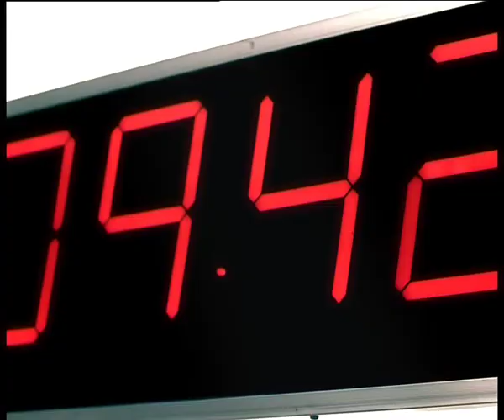ADIDAS -- Time - Directed by Jonas Åkerlund